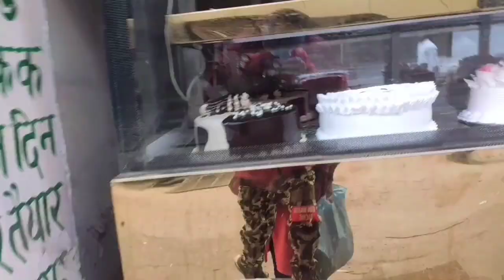Arpit Negi's 24th Vlog Christmas mein Bua Ke Ghar 24.12.2022